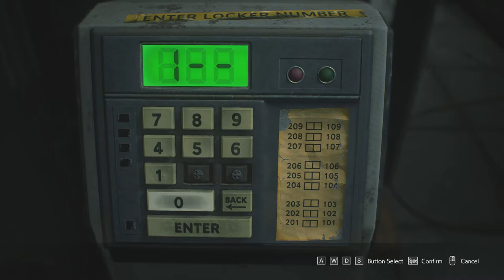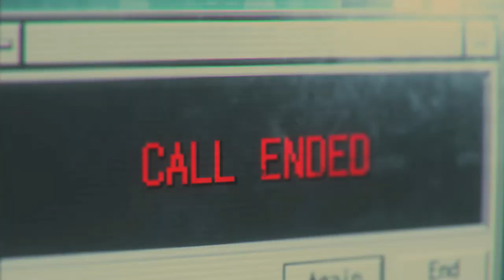Resident Evil 3 Remake PART 05 PC Walkthrough Gameplay No Commentary